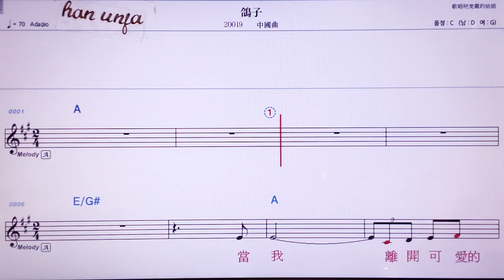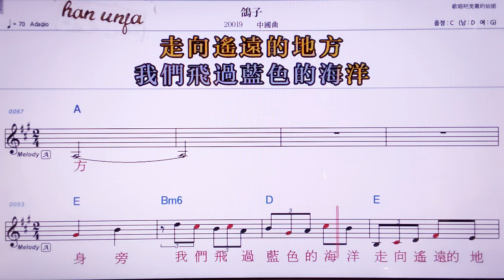💖꺼즈/중국 곡 👍MR,노래방, 악보, 코드,Karaoke With Sheet Music